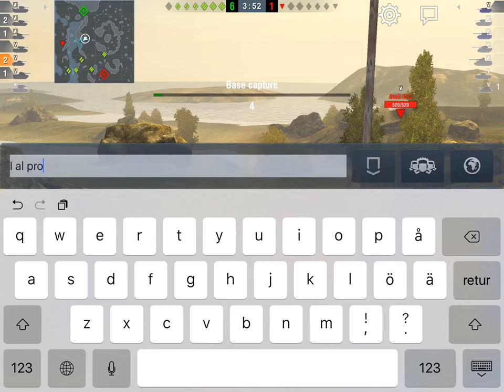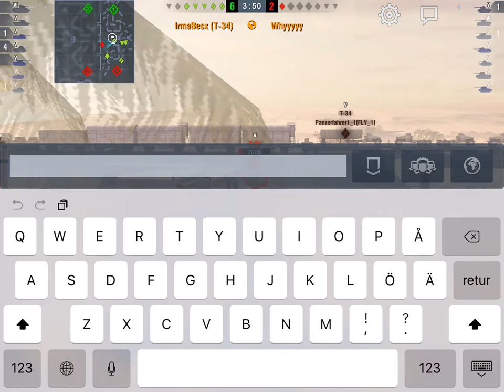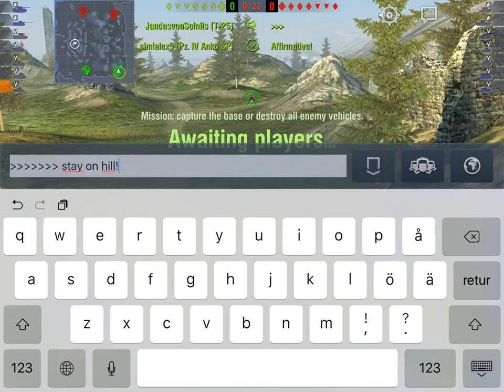Most boring tank in the whole world!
So I am grinding for the new OP Russian Light tanks, and it has me driving the most boring tank in the game - the tier V OP Russian T-34.

It's super balanced of course, and I threw some Binocs on it so I could flank better and not have to take so much return fire. I could prolly be angling a bit better.

Also note int he second game my motto is "Never Give Up!" ;) Binocs makes the T-34 a highly successful flanker, and "Boring tank" doesn't mean it's boring to *drive*...